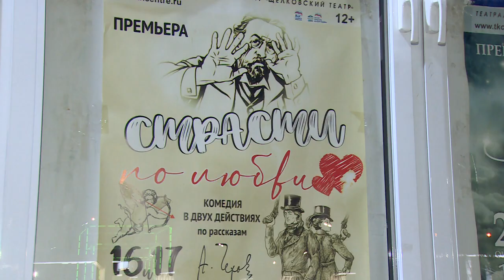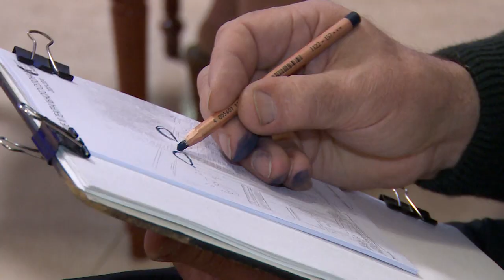«Щёлковский театр» открыл новый сезон премьерой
11 сезон открыл ТКЦ «Щёлковский театр». В этот день зрителей ждало немало сюрпризов. Главный – премьера спектакля «Страсти по любви».